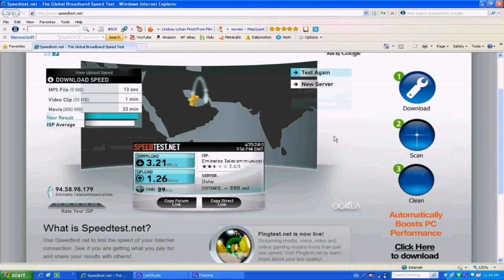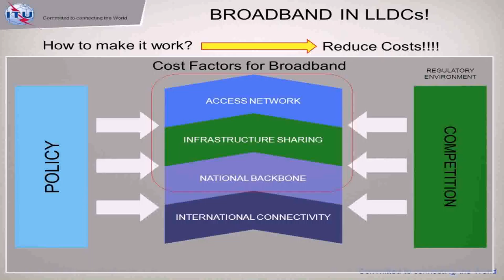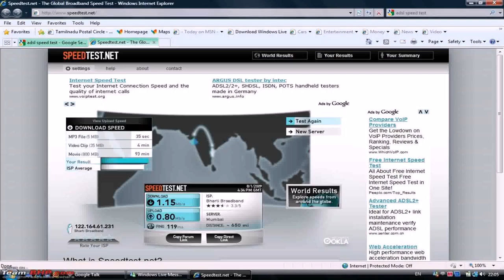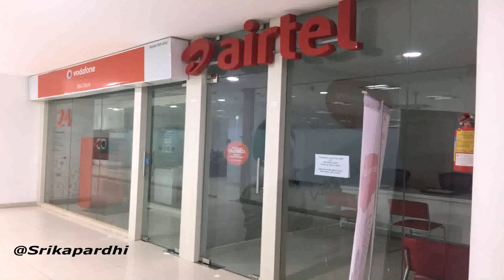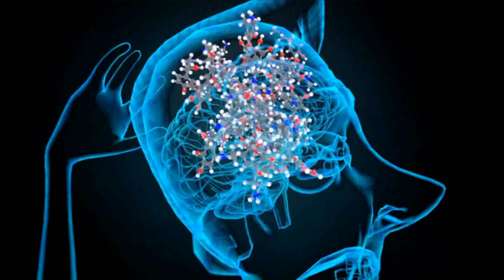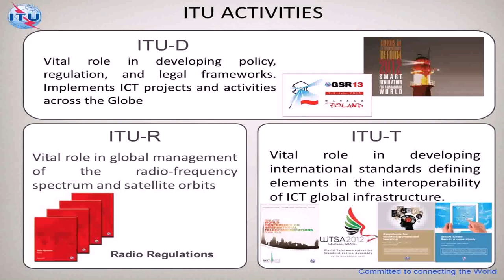Broadband Charges In Dubai (see description)